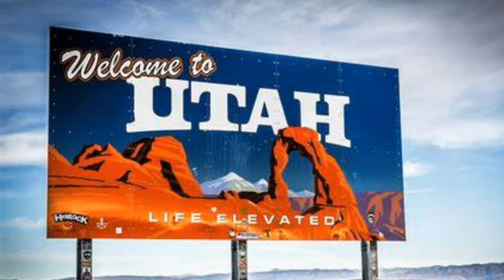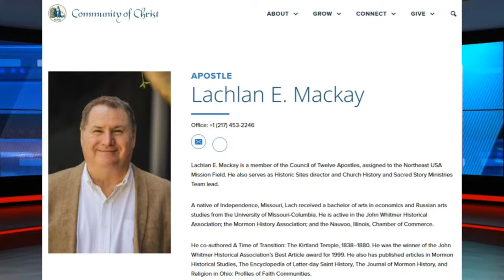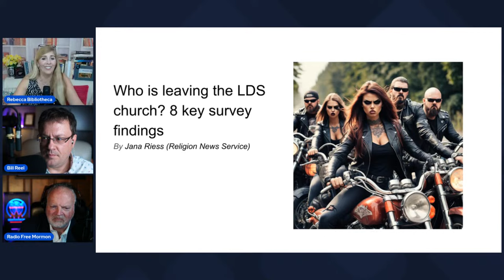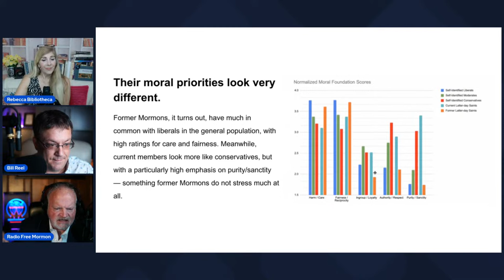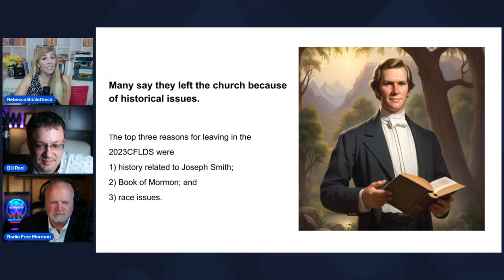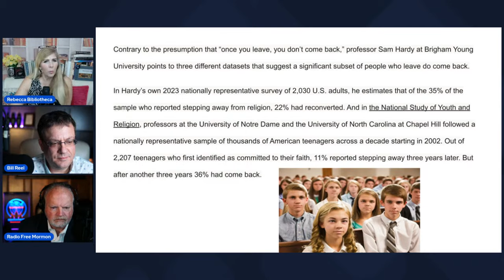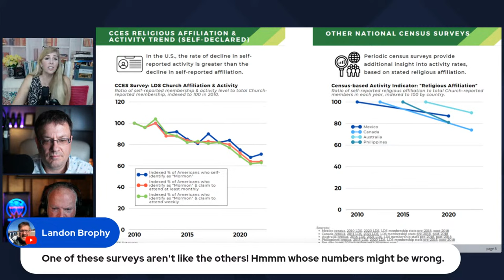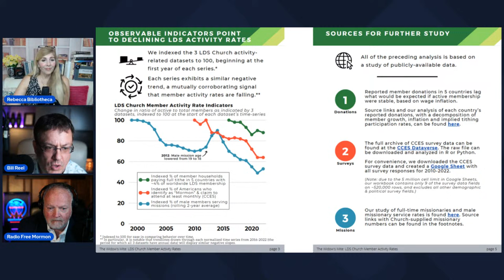LDS Church Buys Kirtland Temple [The Mormon Newscast 012]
On Tonight's Program we discuss the recent purchase of the Kirtland Temple by the LDS Church.  And with over a week having gone by since the Community of Christ having transferred not only the temple but also historical documents and other property we look at the overall picture of the transaction.   We will also look at recent data coming out about what happens to those who leave the LDS Church.  And we take a look tonight at LDS Apostle Elder Renlund's recent tying up of BYU students in order to teach them about how one is bound by covenants.